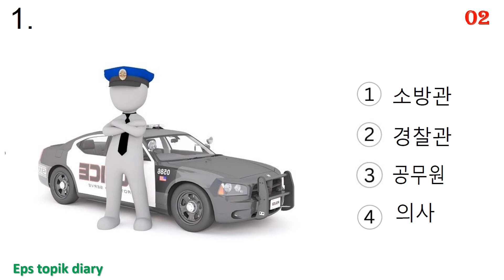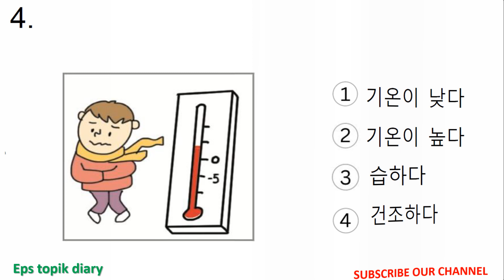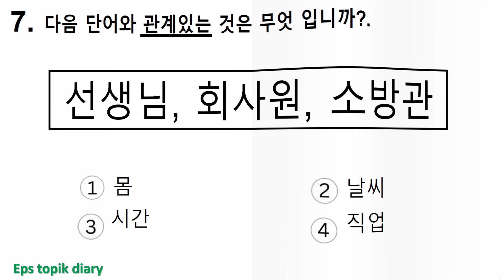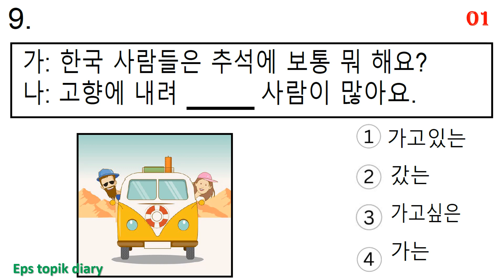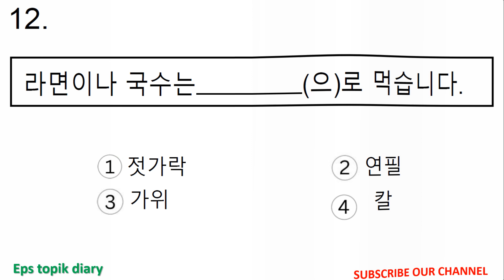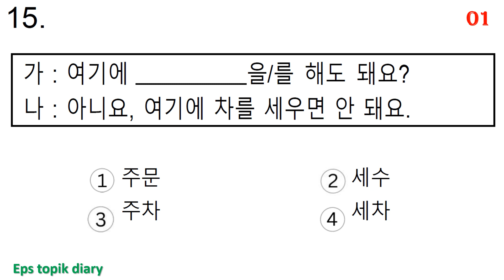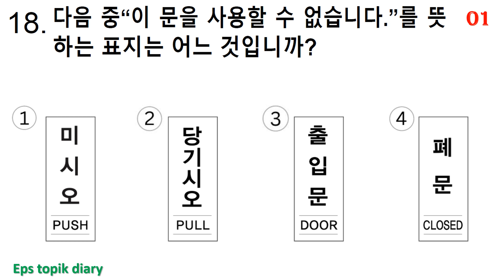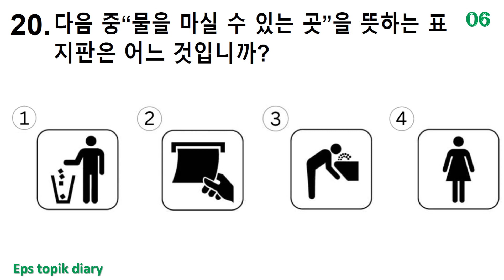EPS TOPIK READING QUESTIONS TEST PRACTICE PART 12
EPS TOPIK READING QUESTIONS TEST PRACTICE 20 AUTO-FILL ANSWERS